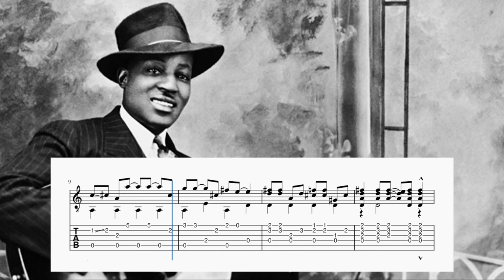Big Bill Broonzy - Stove Pipe Stomp (Cover by TOLPASH with Guitar Tabs)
Enjoy the music. Comments are appreciated.